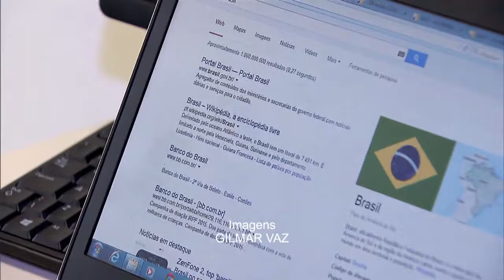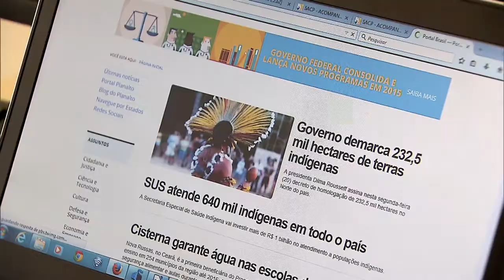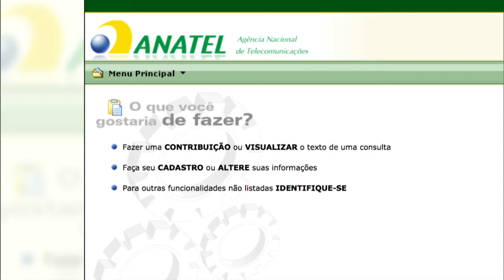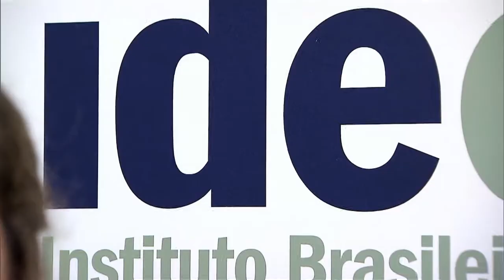Consulta pública debate regulamentação da neutralidade da rede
NBR NOTÍCIAS - 21.04.15: Neutralidade de rede prevê que todos os usuários de internet sejam tratados com igualdade, sem benefício ou limitação para clientes específicos. Por meio de consulta pública, a Agência Nacional de Telecomunicações (Anatel) debate a regulamentação da neutralidade de rede, conforme previsto no Marco Civil da Internet. As manifestações devem ser encaminhadas até o dia 4 de maio em sistemas.anatel.gov.br.